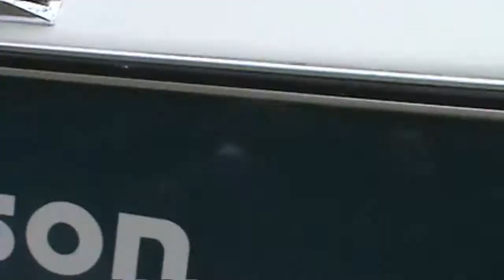drain the water from boat 3.0 engine